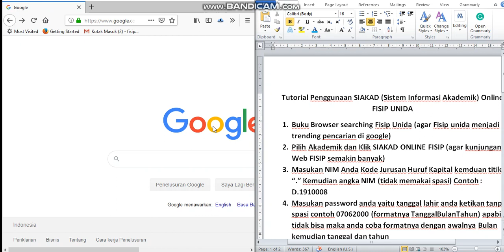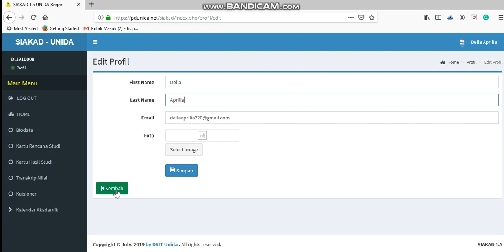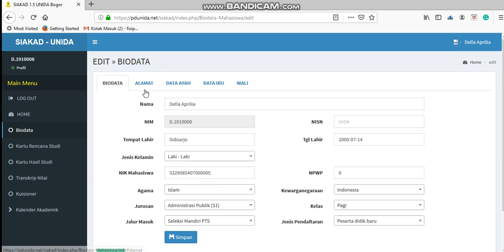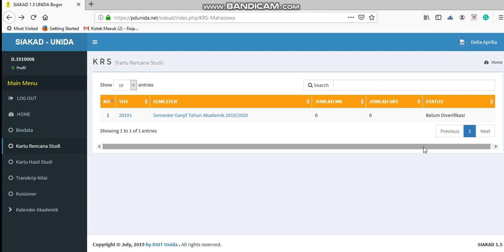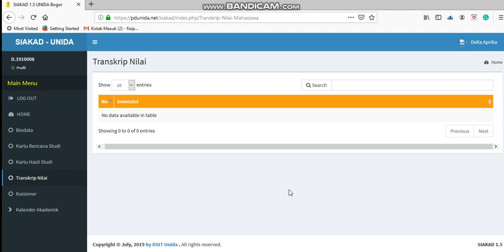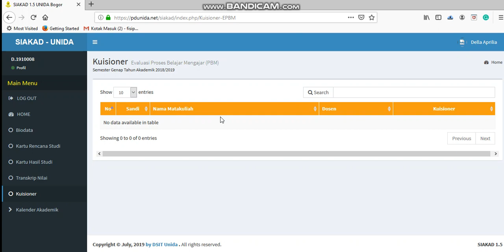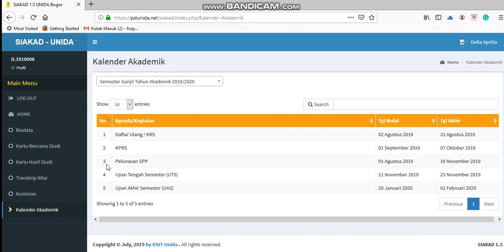Tutorial SIAKAD ONLINE FISIP UNIDA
Tutorial Penggunaan SIAKAD (Sistem Informasi Akademik) Online FISIP UNIDA
1. Buku Browser searching Fisip Unida (agar Fisip unida menjadi trending pencarian di google)
2. Pilih Akademik dan Klik SIAKAD ONLINE FISIP (agar kunjungan Web FISIP semakin banyak)
3. Masukan NIM Anda Kode Jurusan Huruf Kapital kemduan titik “.” Kemudian angka NIM (tidak memakai spasi) Contoh : D.1910008
4. Masukan password anda yaitu tanggal lahir anda ketikan tanpa spasi contoh 07062000 (formatnya TanggalBulanTahun) apabila tidak bisa maka anda coba formatnya dengan awalnya Bulan kemudian tanggal dan tahun
5. Masukan kode yang sesuai dengan teks dibawahnya tanpa spasi dan harus sesuai apakah disitu angka atau hruf kecil dan huruf besar
6. Klik Log in
7. Anda Klik Profil yang berada di atas kiri:
a. Disitu ada pilihan Edit Profil apabila ada kesalahan nama atau lainnya serta Mohon untuk mengupload foto diri Anda sebagai foto profil SIAKAD anda
b. Ubahlah Password Anda yang mudah anda ingat.
8. Di Main Menu ada Biodata terdapat NIM, Nama, Jenis Kelamin, Program Studi dan Nama Pembimbing Akademik (PA) yang harus anda ingat dan hubungi ketika anda sudah mengisi Kartu Rencana Studi (KRS) agar bisa diverifikasi oleh Dosen Pembimbing Akademik.
9. Cek biodata Anda dan Anda bisa merubah biodatanya, dan usahakan anda selalu update data diri Anda ketika ada perubahan dengan cara Klik Edit Biodata
10. Kemudian selanjutnya ada Menu Kartu Rencana Studi (KRS) Anda Klik:
a. Anda klik Semester Ganjil Tahun Akademik 2019/2020
b. Anda Pilih dengan mengklik kotak kosong yang berada di sebelah kanan anda sehingga muncul tanda centang
c. Pilihlah mata kuliah semester I saja.
d. Kemudian Klik Simpan
e. Selanjutnya Akan diverifikasi oleh Dosen Pembimbing Akademik
f. Pastikan Anda Selalu membuka SIAKAD terlebih ketika Anda akan Ujian Tengah atau Akhir Semester serta anda selalu Pengecekan Nilai Anda.
11. Menu Kartu Hasil Studi adalah Progress Anda disetiap Semesternya untuk Evaluasi diri Anda dadlam Akademik
12. Menu Transkrip Nilai adalah Data Rekapitulasi Nilai Anda setiap Semesternya
13. Menu Kuisioner adalah menu yang tersedia ketika Anda akan melaksanakan Ujian Akhir Semester untuk Evaluasi Pembelajaran dan Akademik tiap Mata Kuliah. Kuisioner ini wajib anda Isi nanti ketika Menjelang Ujian Akhir Semester
14. Kalender Akademik berisi Agenda akademik yang harus anda ingat dan beritahukan kepada orangtua/Wali.

Catatan Penting: Jika Anda tidak mengisi KRS sampai batas waktu yang ditentukan maka Mahasiswa dianggap tidak Aktif dan tidak bisa mengikuti perkuliahan.